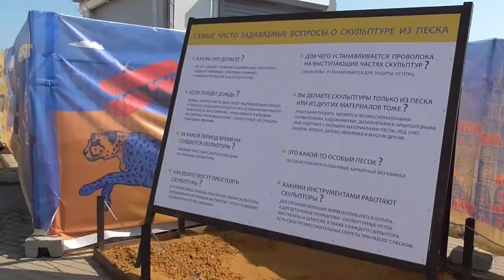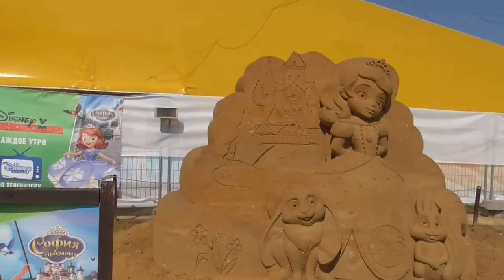Денис TV - чемпионат песчаных скульптур в парке «Коломенское»